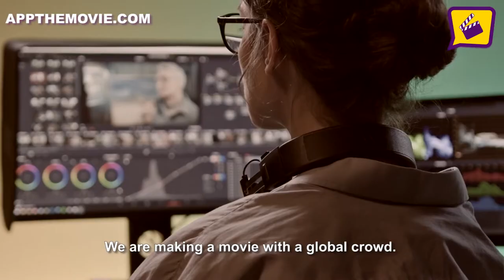ONLY 5 WEEKS LEFT | APP THE MOVIE VLOG #07 | appthemovie.com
We create a movie together with a global crowd. By editing submitted video fragments into a suspenseful thriller. Using WhatsApp as our communication tool. Everybody can join. It is easy, exiting and unique. Be part of the story. Check our website for all the info.